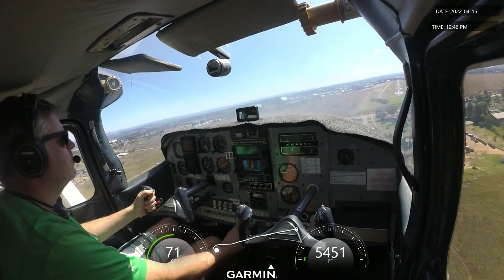Double transmissions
15 April 2022.
I was flying a Cessna 182 from Grand Central to Middelburg.
At one stage I lost it with all the double transmissions, especially when trying to listen out for a plane that was quite close to me.
Does no one listen out for other traffic anymore?